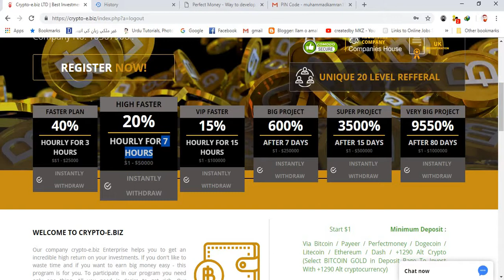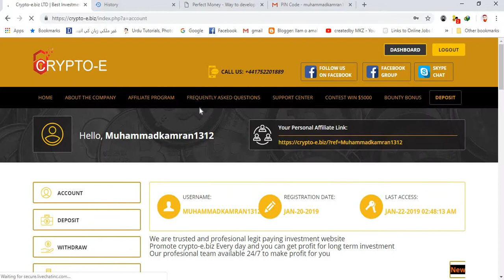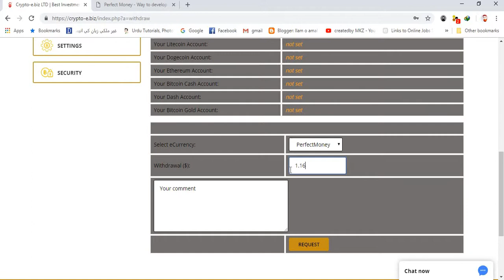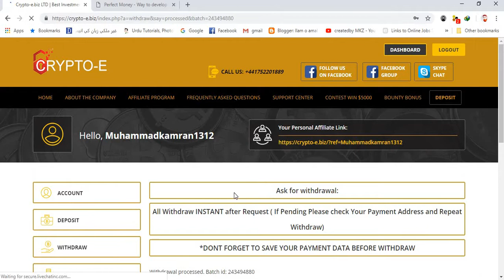Crypto-e.biz Investment Paying With Proof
REGISTER NOW
Success Together"